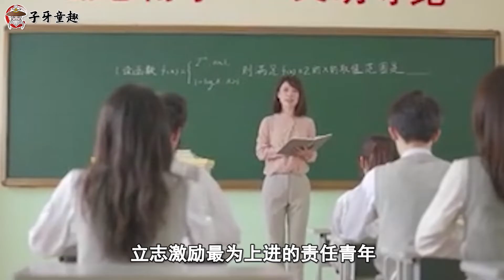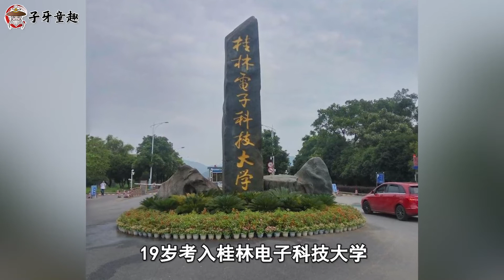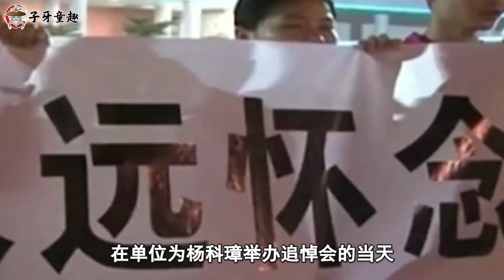泪目！广西消防员杨科璋舍命救2岁女童，用生命完成最后一次救援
“别害怕，我带你出去！”27岁的杨科璋在2015年5月30日的一场救火任务中顺利完成自己的使命，可也将年轻的生命永远留在了那场大火中。短暂的一生里让160多人重获新生，这样的人有多少？每一个看似不起眼的消防员背后，又有着怎样感人的故事？微观人物故事，立志激励最为上进的责任青年。本期子牙童趣微观视角，就带领大家认识消防战士杨科璋，以及他不怕牺牲、无私奉献的故事。